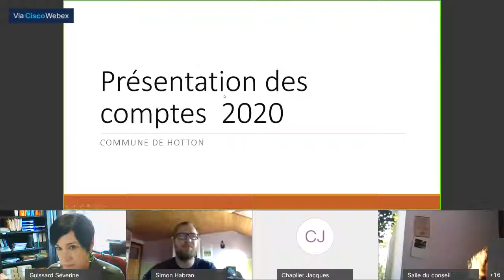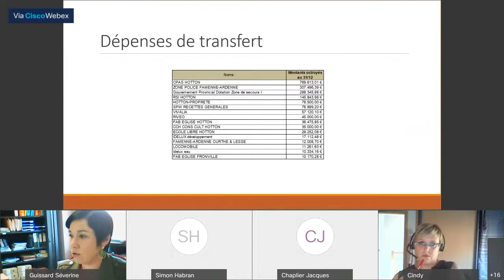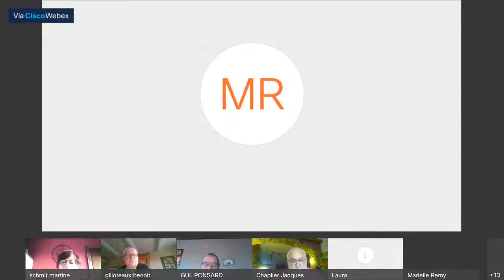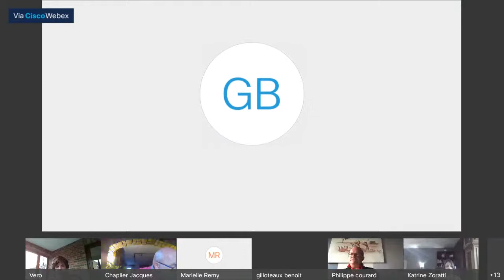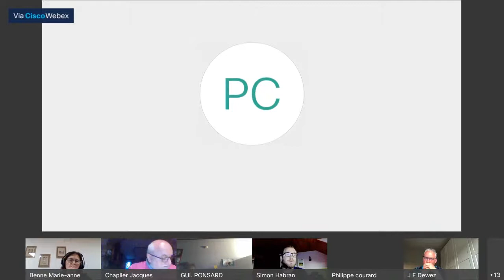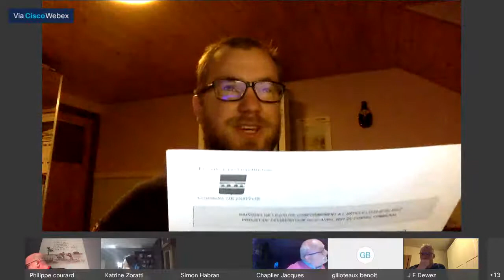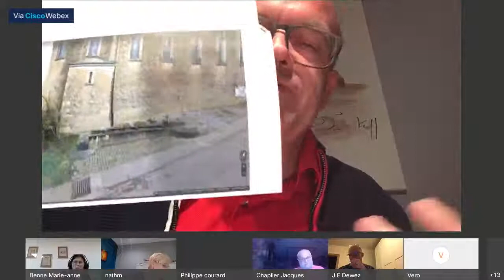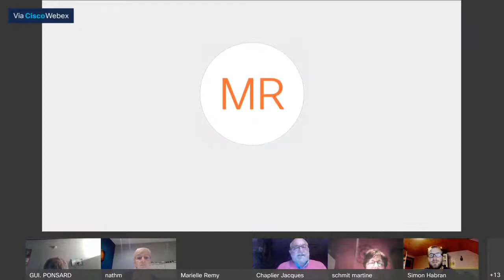Conseil communal du 27 avril 2021